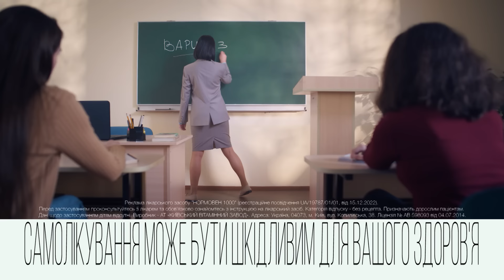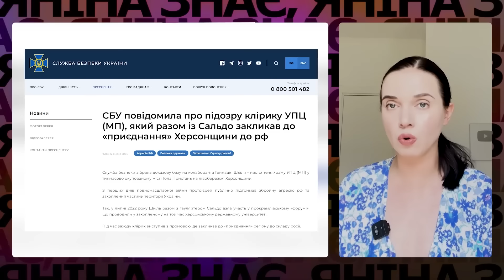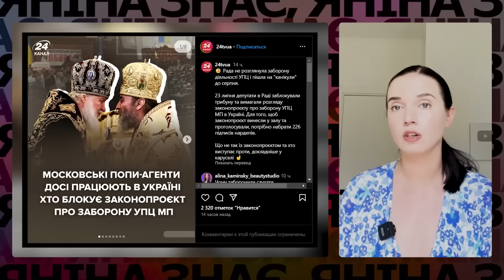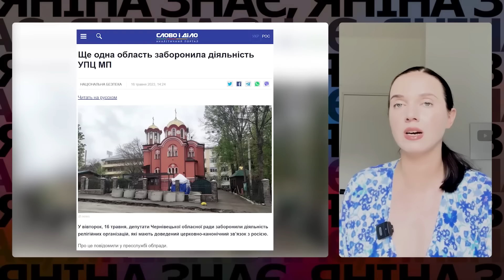⚡НА ГРАБЛІ! Ч0рти ̷в̷ ̷р̷я̷с̷а̷х̷ в Раді чинять опір. Чому РПЦ так люблять депутати? Яніна знає!